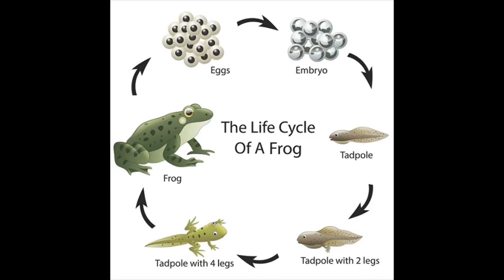The Life Cycle of a Frog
From CKLA Grade 2 Knowledge 6: Cycles in Nature